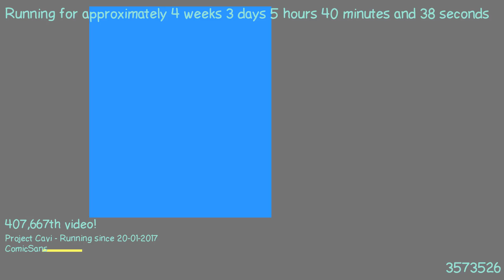1487648683 - Webdriver Cavi - H